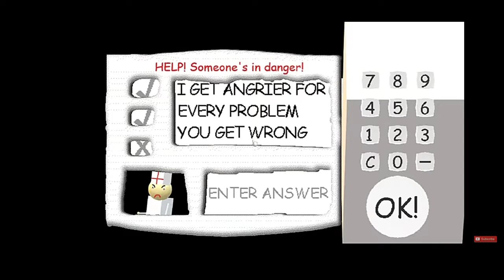I GET ANGRIER FOR EVERY PROBLEM YOU GET WRONG